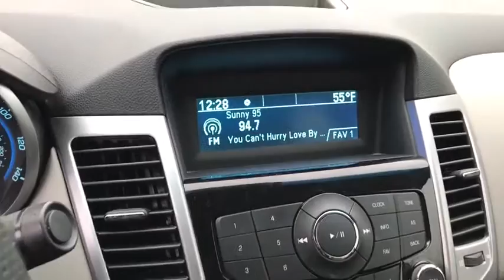2012 Chevrolet Cruze Worthington, Columbus, Westerville, Powell, Delaware X11501B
Blue Topaz Metallic Used 2012 Chevrolet Cruze available in Worthington, Ohio at Mark Wahlberg Chevrolet of Worthington. Servicing the Westerville, Powell, Delaware area.

700 E. Dublin-Granville Road

Clean CARFAX.Preferred Equipment Group 2LS.blue topaz metallic 2012 Chevrolet Cruze LS FWD 6-Speed Automatic Electronic with Overdrive ECOTEC 1.8L I4 DOHC VVT 22/35 City/Highway MPG22/35 City/Highway MPG